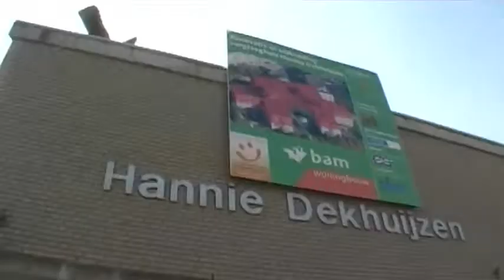Charlois Booming @ Hannie Dekhuizen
Negen extra bomen aan de Carnissedreef

Alles werkte mee. De zon scheen, het was lekker warm. Kortom: perfect weer voor een korte wandeling met de bewoners van Humanitas-verpleeghuis Hannie Dekhuijzen. Medewerkers en bewoners gingen op 11 april samen met Ed Goverde, voorzitter dagelijks bestuur, op pad om aan de Carnissedreef negen bomen te planten. Ook deze bomen kregen een extra band om met daarop het duidelijke merkteken 'Charlois BOOMing'.